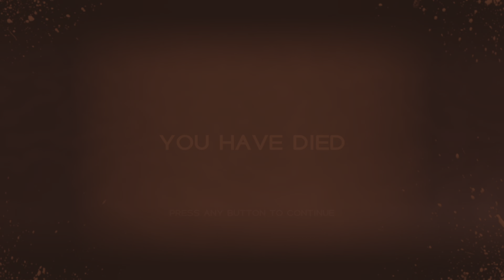Immortals of Aveum Gameplay